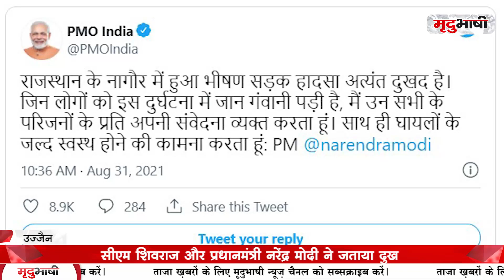उज्जैन के 12 लोगों की राजस्थान में सड़क हादसे में मौत, कलेक्टर और एसपी मृतकों के गांव पहुंचे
राजस्थान के नागौर में हुए सड़क हादसे में उज्जैन जिले के तीन गांवों के 12 लोगों की मौत हुई है। दुर्घटना की सूचना मिलते ही स्वजन विलाप करने लगे। जानकारी लगने के बाद उज्जैन कलेक्टर आशीष सिंह और एसपी सतेंद्र कुमार शुक्ला मृतकों के गांव पहुंचे।